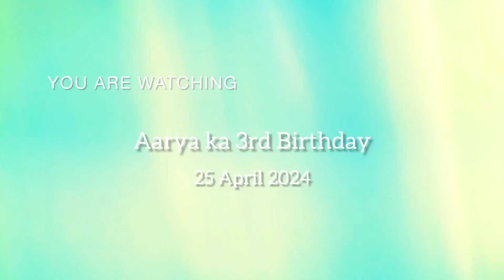आर्या का 3 जन्मदिन || Birthday || @GOVINDVISHWAS